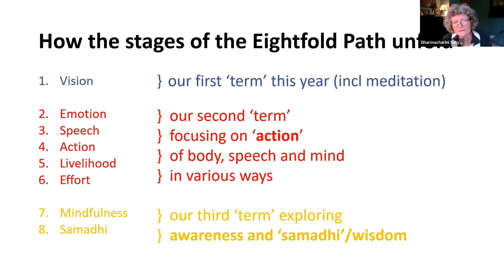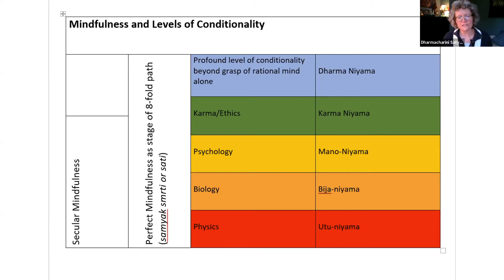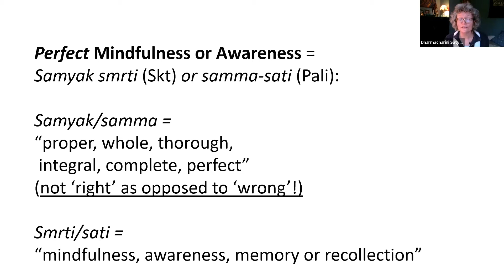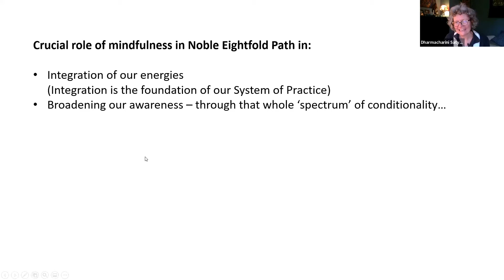Introducing Mindfulness as an aspect of the Eightfold Path and the Life with Full Attention Course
Satyalila gives a brief introduction to mindfulness as an aspect of the Noble Eightfold Path (including clarifying its relationship to secular mindfulness).  Suryadaya shares her enthusiasm for the 'Life with Full Attention' Mindfulness Course which is about to start on Bristol Sangha Nights.  She outlines the course and offers glimpses of the content.  The session ends with a short 'taster' of mindfulness practice and two questions to consider.  Recorded at Bristol Sangha Night 2 September 2020.